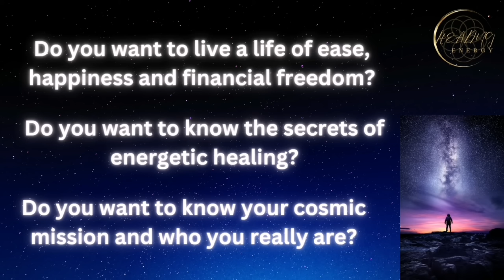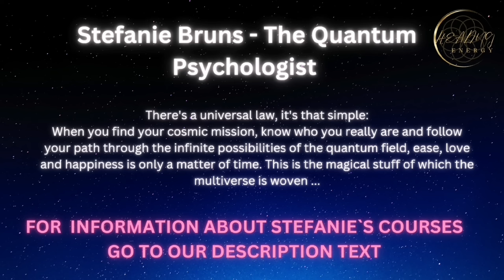Joe Dispenza - The Most Effective Morning Meditation 🌀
Let this amazing meditation guide you through a feeling of consciousness which you have never felt before. It is a very calm and soft guided meditation from Dr. Joe Dispenza which has a very powerful effect to calm down, relax and come into that deep theta brain waves to connect to your subsconcious mind and create a new version of life.

Discover the Healy:
Healy is the first wearable for microcurrent and frequency application and offers you bioenergetic support in the areas of health, fitness, wellness, lifestyle, beauty and balance. It analyzes in real time, selects frequencies you need and transmits them to your body. There, where imbalances are to be balanced.

COURSE RECOMMENDATION 💥💥💥💥💥💥💥💥💥
WORK WITH THE BRILLIANT COACH STEFANIE BRUNS
For over 15 years she has been researching the interplay between personality and success as a psychologist & business mentor.

MASTER TEACHINGS:
🌀Disconnect of Collective fear:

CERTIFICATION COURSE:
🌀Quantum Influence Mastery: (with Dr. Roy Martina)

🌀Quantum Wealth Master Coach: (with Dr. Roy Martina)

🌀Quantum Power Identity Master Coach: (with Dr. Roy Martina)

▶ Book recommendations from Dr. Joe Dispenza:

Becoming Supernatural:
Hardcover Book
Audio Book
Kindle Editon

Breaking the Habit of Being Yourself:
Hardcover Book
Audio Book
Kindle Editon

                                                        LOVE & LIGHT
                                                    HEALING ENERGY